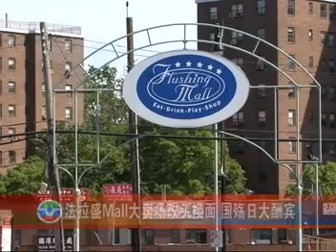e888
e888 outlet